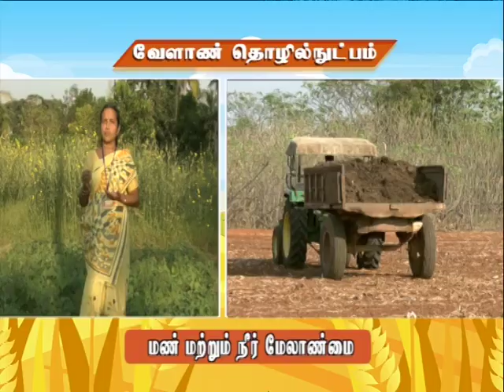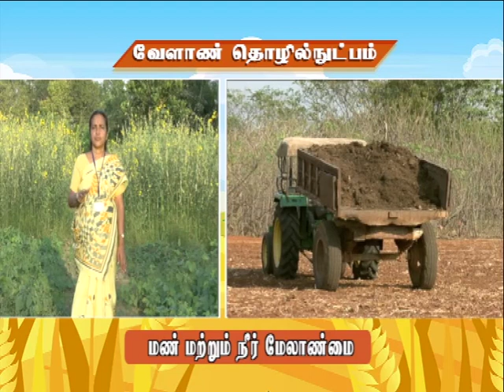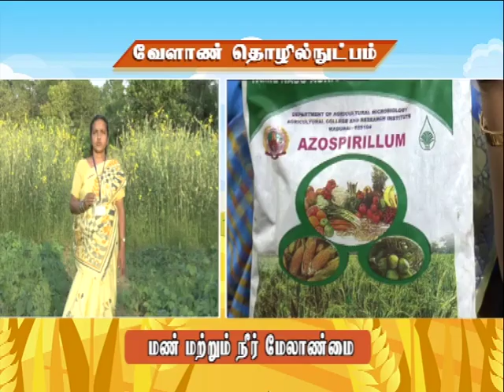Pon Vilaiyum Bhoomi (06/05/2020) Agricultural Technology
Agricultural Technology:-
Soil and Water Management
Pt:- Dr. M.R. LATHA, Programme Coordinator
Krishi Vigyan Knedra, Vamban,
Pudhukottai